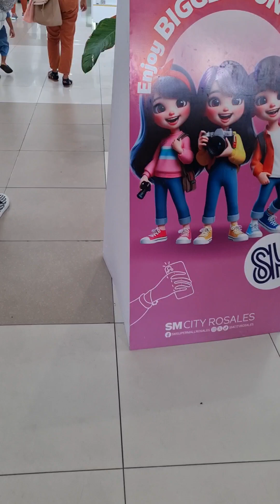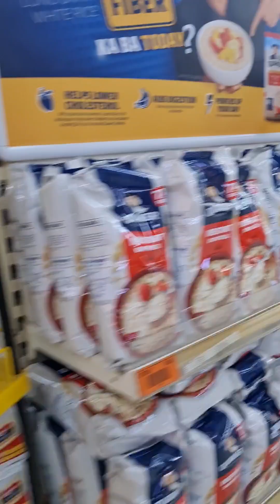SM CITY ROSALES PANGASINAN 🇵🇭🇵🇭🇵🇭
We go shopping at SM Rosales Pangasinan